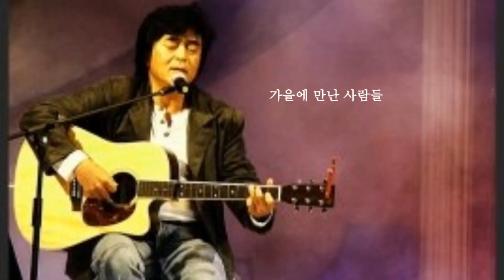가을에 만난 사람들 - 유익종 (1992)| Live🎙🎧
🍀가을에 만난 사람들

바람이 쓸쓸하고 낙엽 뒹구는
하늘 흐린 가을날
싸늘한 벤치에서 만난 사람들
음 사람들
우리 모두 사랑을 잃은 사람들
우리 모두 고독한
영혼 지닌 사람들
가을이여 가을이여
사랑 잃은 사람들이여
음 사람들

우리 모두 고독한
영혼 지닌 사람들
음 사람들